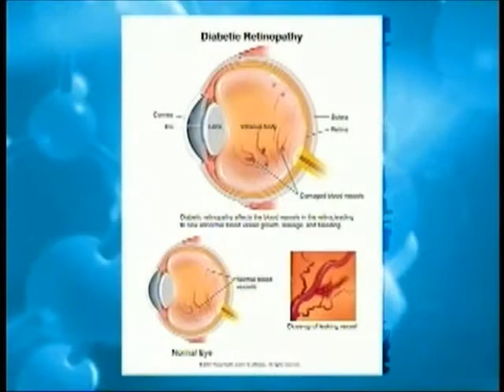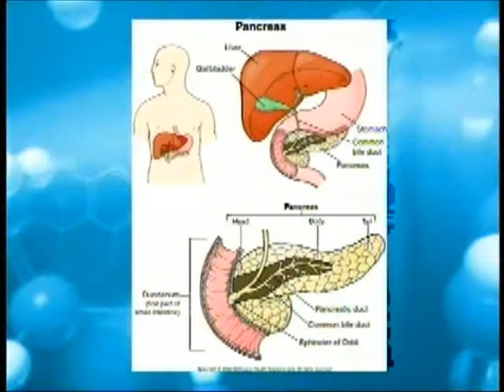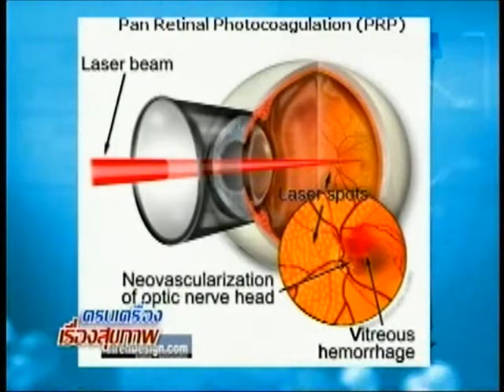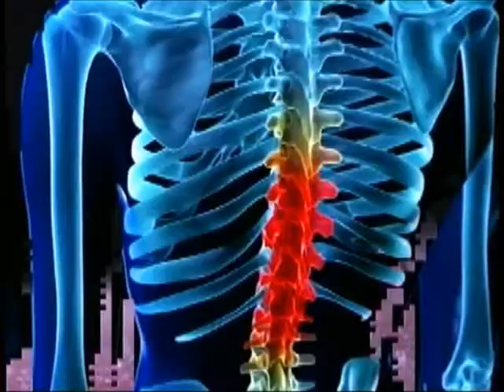เบาหวานเข้าตา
รายการหนี้แผ่นดิน สุขภาพดีกับพรีม่า ช่วง "ครบเครื่องเรื่องสุขภาพ"
ตอน เบาหวานเข้าตา
โดย รศ.นพ.เอกชัย ภาคสุวรรณ จักษุแพทย์ ประธานสมาคมแพทย์เอกชน

ผู้ที่เป็นเบาหวานถ้าคุมเบาหวานไม่อยู่ จะทำให้เส้นเลือดในดวงตาแตกได้ เป็นสาเหตุให้การมองเห็นแย่ลงและตาบอดในที่สุด การรักษาทำได้แต่เพียงไม่ให้อาการแย่ลงเท่านั้น